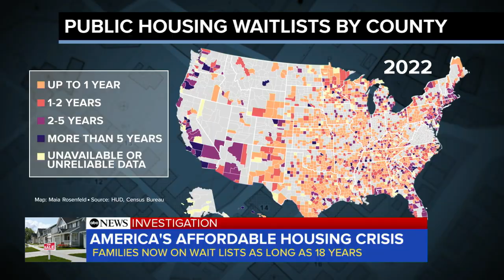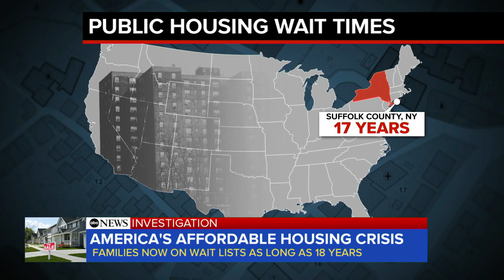Affordable housing crisis: 18-year wait list for housing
ABC News’ Andrew Dymburt reports on America’s worsening affordable housing crisis, and the regions hardest hit.